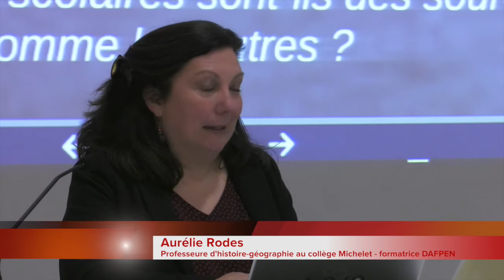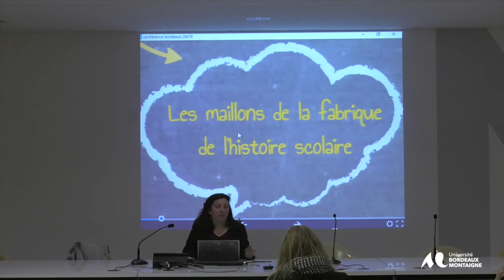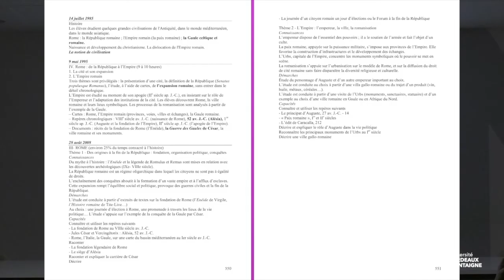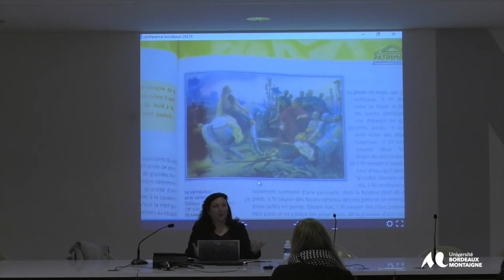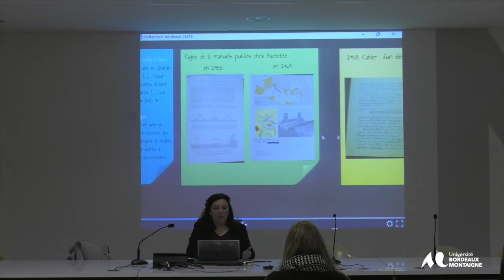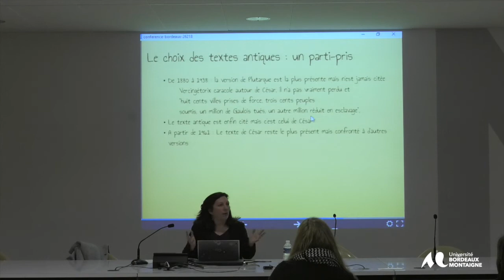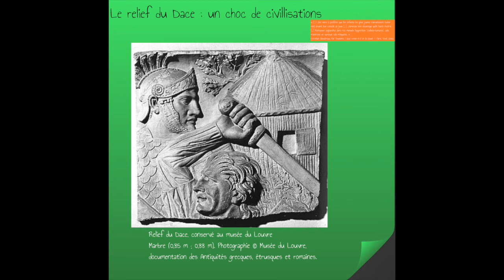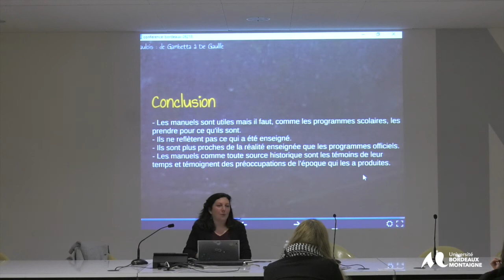Du bon usage des manuels scolaires pour étudier la réception de l’Antiquité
Pour étudier la façon dont l’histoire romaine a été enseignée au collège, en France, entre 1880 et nos jours, les manuels scolaires sont des sources relativement faciles d’accès. L’inventaire de l’iconographie utilisée, des documents antiques et pédagogiques choisis par les auteurs de manuels, leurs partis-pris exprimés dans les textes et les préfaces sont des témoins de la réception de l’histoire romaine pendant plus d’un siècle. Mais les leçons d’histoire romaine, telles qu’elles ont été prescrites dans les programmes officiels et traduites dans les manuels scolaires, ne donnent qu’une vision partielle de ce qui a réellement été enseigné. Les cahiers d’élèves, plus rarement utilisés par les chercheurs, sont également utiles pour envisager comment la guerre des Gaules, en particulier, a été présentée aux élèves de l’enseignement secondaire.